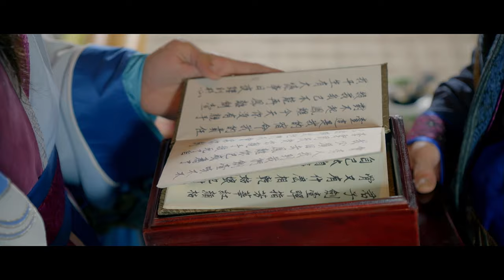[Multi-Sub]《刺客列传/Men with Sword》03：落难王子复仇记 男人之间的爱恨情仇 | 熊梓淇 speXial团队核心成员| 权谋 | 赵志伟、查杰、彭昱畅